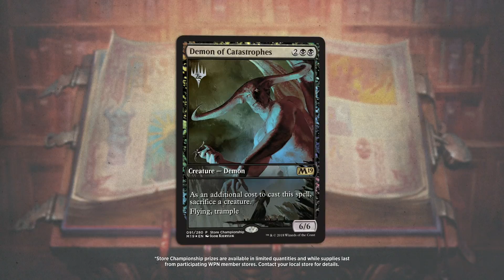How To Play at a Magic Store Championship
What is a Store Championship? Mark has the details and the enthusiasm to point you in the right direction. The Dominaria Store Championships run June 18-24!